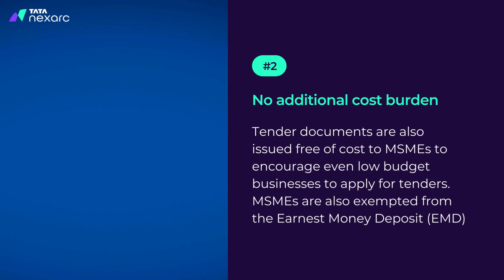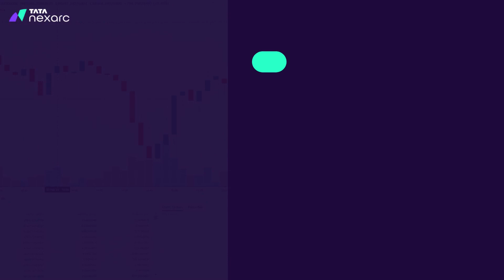6 Reasons why every MSME should participate in Tenders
Are you an MSME looking to participate in tenders? Are you aware of the measures taken by the government to ensure ease in tendering process for MSMEs? Do you know that Tata nexarc has its own tenders and quotations offering? Watch the video to find out how beneficial it is for you to participate in tenders.

Want to grow your business with government tenders? Try Tata nexarc today. Explore 1.3 lakh+ tenders, view tender information, get tender alerts, respond to matching tenders and find your next business opportunity!

Why choose Tata nexarc for your tender requirements?

✅ Find 1.3L+ tenders from Central and State governments and PSUs
✅ Get matching tenders with our smart recommendations
✅ Get top tenders delivered to your email inbox daily
✅ Post purchase requirements to get responses from verified sellers
✅ Get the latest tenders by city and state

0:00 - 6 Reasons why every MSME should participate in Tenders
0:08 - Public Procurement Policy for Micro and Small Enterprises (MSEs), 2012.
0:20 - Level playing field for MSMEs
0:32 - No additional cost burden
0:42 - Competitive prices for MSEs
0:57 - MSME only approach
1:07 - Turnover not a problem
1:19 - Non-financial benefits

Tata nexarc is a B2B digital growth platform from the Tata Group, that enables emerging businesses in India to grow, solve challenges and optimise processes.

Emerging businesses and MSMEs can explore Tata nexarc to discover a wide range of trusted software, solutions, and services to:

✅ Find relevant tenders that match their business needs
✅ Find verified buyers and sellers
✅ Get practical tips and advice from industry experts
✅ Find software to automate processes, stay compliant, improve productivity and more
✅ Stay updated with industry-specific news and business guides
✅ Take courses and learn new skills

Watch this video if:
- you are a small business in India and want to expand your business.
- you are looking for information on government policies for MSMEs when it comes to Tenders